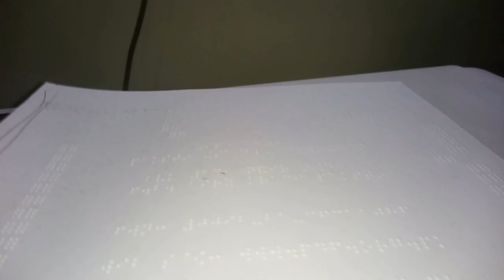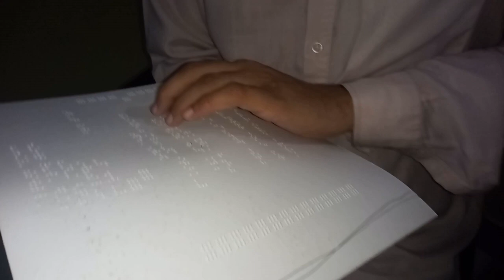Nabeel Saleem | Embossed Quran with Urdu Translation For Blind Muslims | Troch bearer Blind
Nabeel Saleem is a student and working in Pakistan Disabled Foundation as  Operator Braille Embosser, and cell phone use instructor. He has done the remarkable work of printing the  Holy Quran with Urdu Translation on Braille Embosser.
Nabeel is a graduate in humanities Discipline. Certified in  Information Technology from Sindh Technical Board. Currently enrolled in  Call Centre Course
National Book Foundation Pakistan has published the Holy Quran with Ursu Translation For Blinds on Embosser. For the last two years, the plates of embosser made of Quran were depressed so much that they were not usable for further embossing, therefore blind people were not getting any new copy of the holy Quran. Nabeel and his team worked day and night on the instructions of Chairman Pakistan Disabled Foundation, prof. Shahid Memon.  They made new plates and within the short period of three months times embossed Quran with  Urdu Translation for blinds.
Encourage them by sharing this video among your friends and family and give good comments to appreciate them.